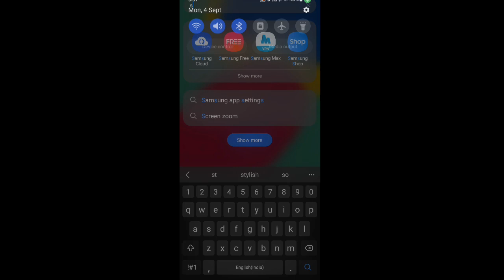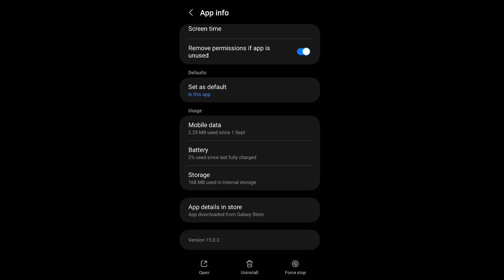free fire facebook login problem | free fire max facebook id login problem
free fire me facebook id login nahi ho raha hai